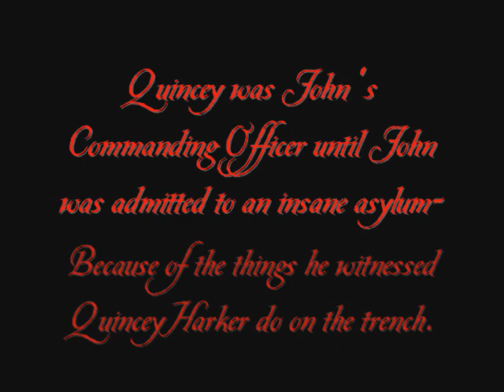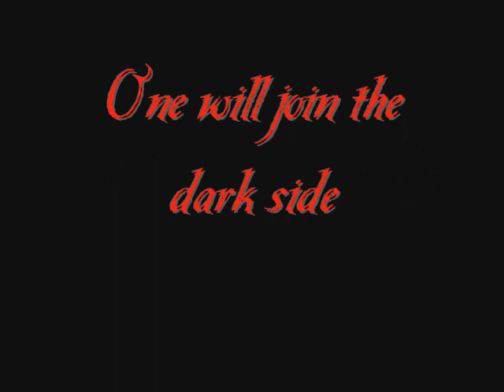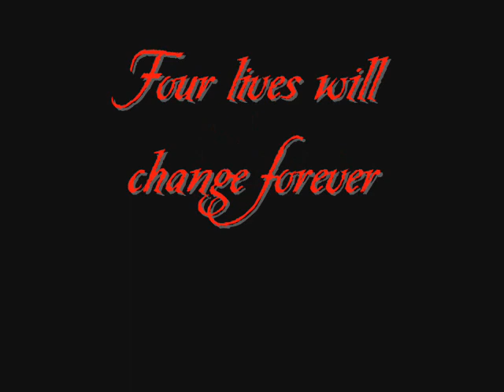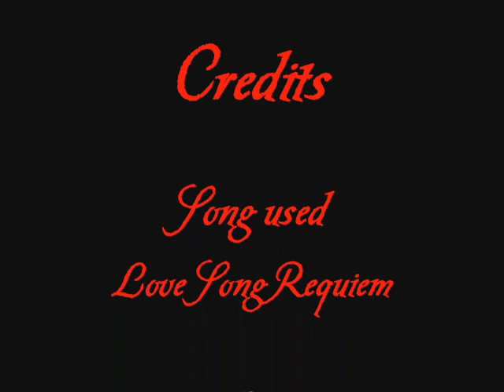Bloodline by Kate Cary{Unofficial Trailer}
*Minor Spoilers For Book*
Hey everyone, just wanted something new for a change! The general bio of the book is in the video, and the song, artist, blah blah blah is in the credits. Please comment and rate!